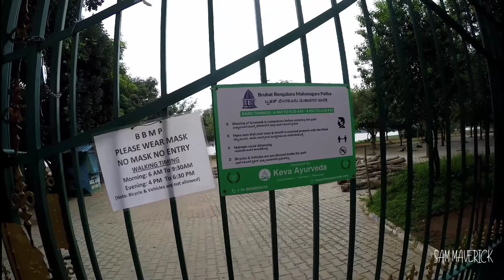Visiting the biggest lake in Bangalore | Moto vlog.